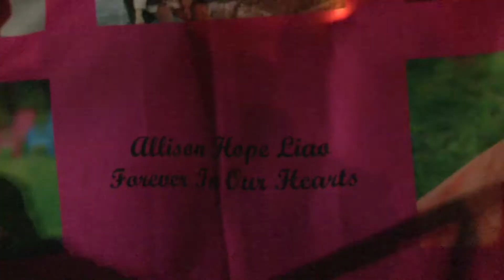The Parents of Allison Liao Speak at the Three Children Too Many Traffic Safety March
The Three Children Too Many Traffic Safety March took place in Jackson Heights on Nov 12th, 2013. The parents of 3 year old Allison Liao, who was killed while using a crosswalk with her grandmother, spoke to the crowd about their daughter and in a brave, emotional and intelligent speech that all drivers, parents and residents of every city in the world should view. We present it in its entirety.